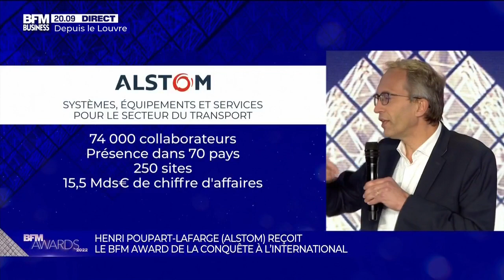Alstom reçoit le BFM Award de la Conquête à l’international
Un prix remis par Laurent Treilhes PDG d'Allianz à Henri Poupart-Lafarge, PDG d’Alstom, équipementier ferroviaire